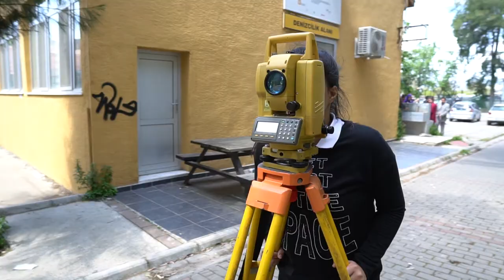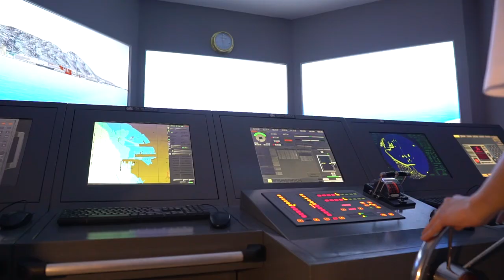cinarlı tanıtım 2020 temmuz